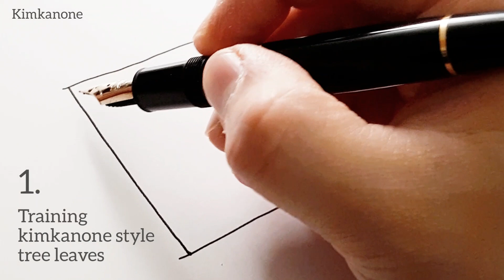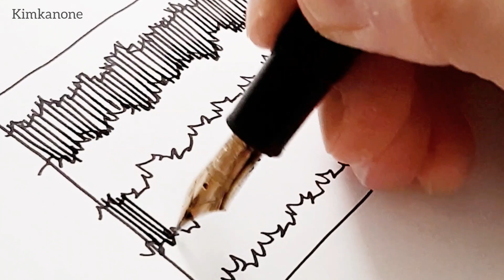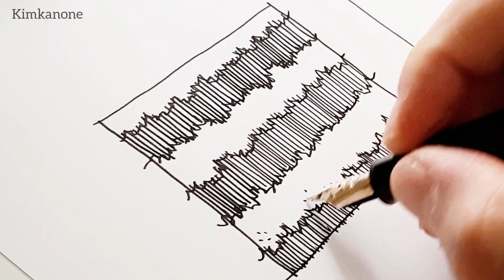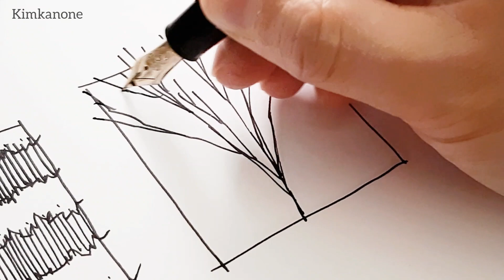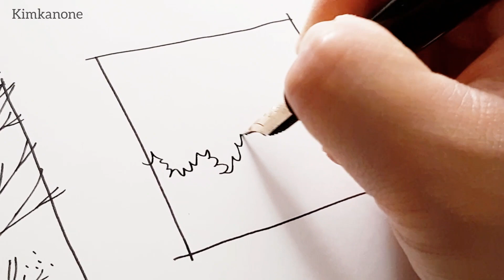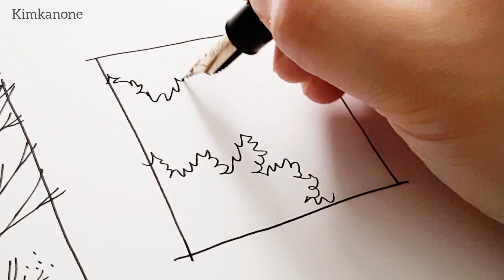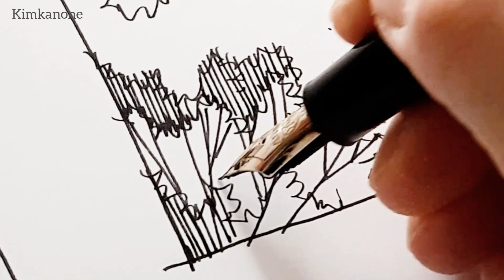3. Draw a Tree / 나무 그리기 (montblanc Meisterstück 146)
나무 그리기 연습 영상입니다.